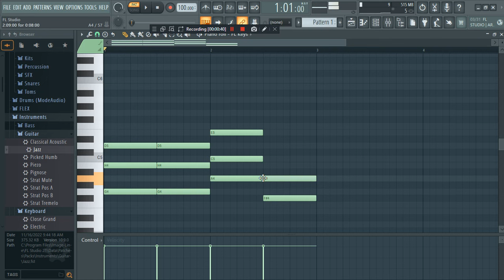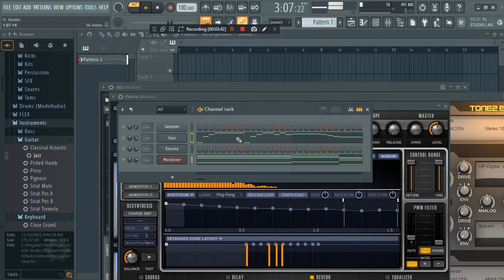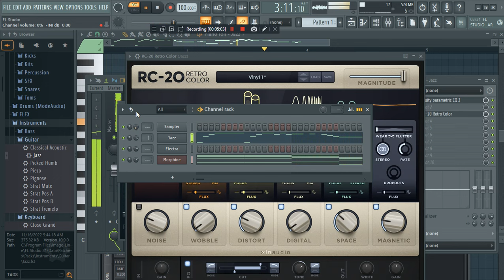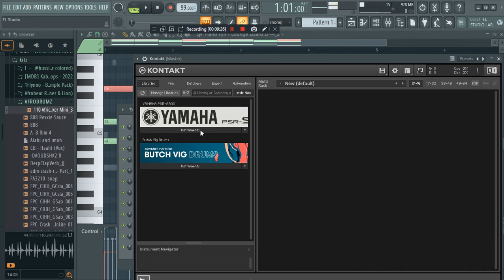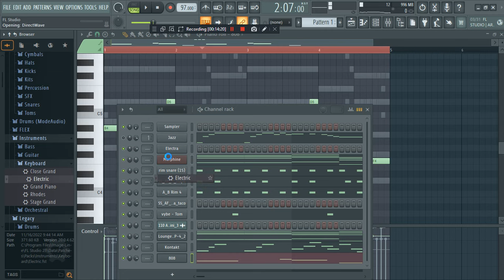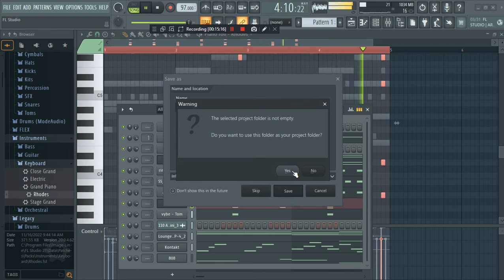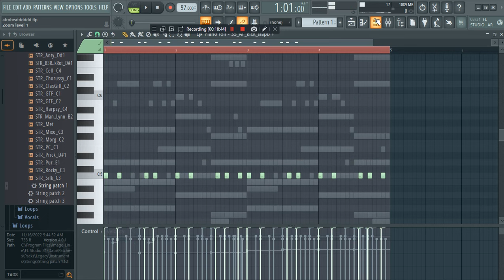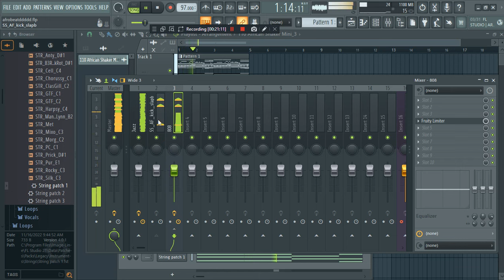How to make a simple Afrobeat instrumental from scratch in Fl Studio 🔥